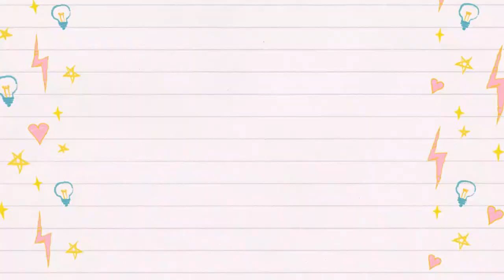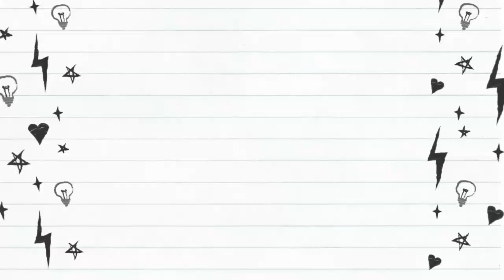Do YA Books Really Need Romance? | A Discussion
Hey ya'll! Here is another discussion video where I talk about whether YA books really need romance. Let me know your thoughts in description box below!

🖤Booktubers Mentioned🖤

Affliliate Links:

Code: Bookishrealm25

CODE: BOOKISHREALM